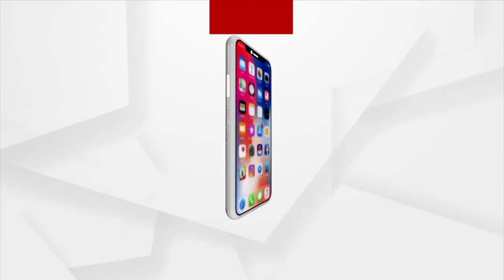Odisha CM Naveen Patnaik Welcomes Odisha students Stranded in Ukraine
Odisha CM Naveen Patnaik Welcomes Odisha students Stranded in Ukraine and said that every thing in power would be done to bring back other students